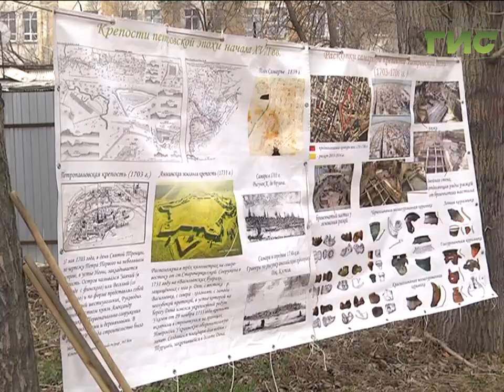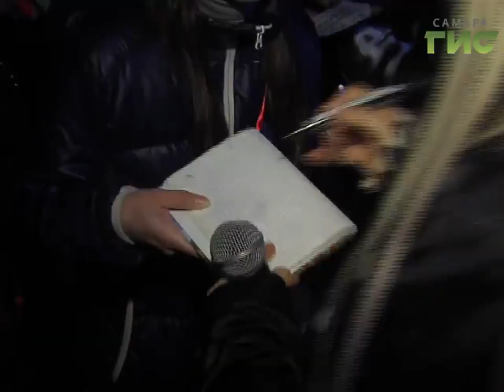"Генеральная уборка" от 04.05.2017